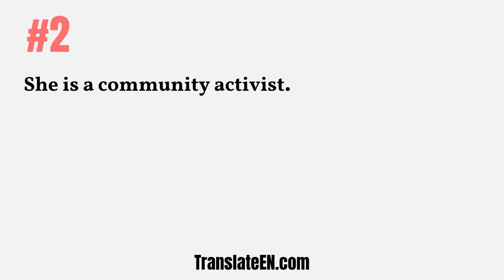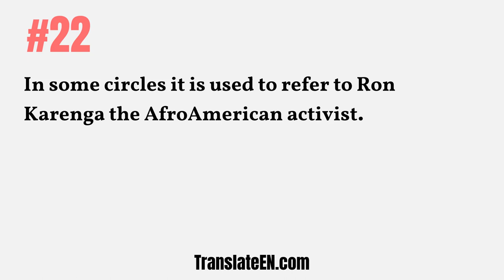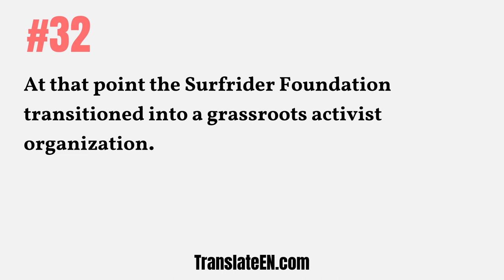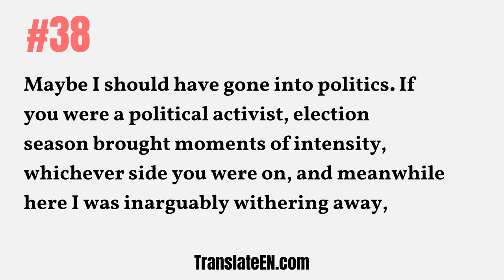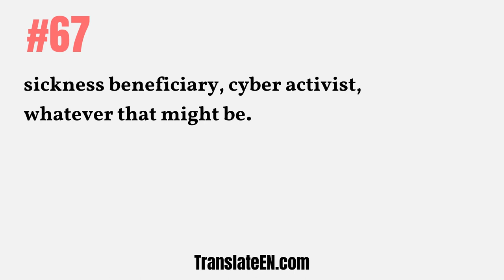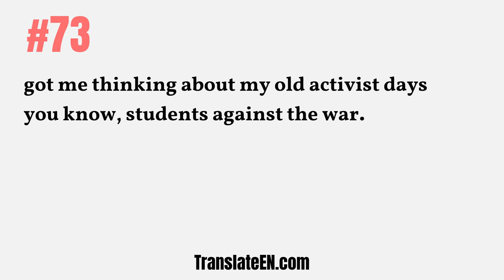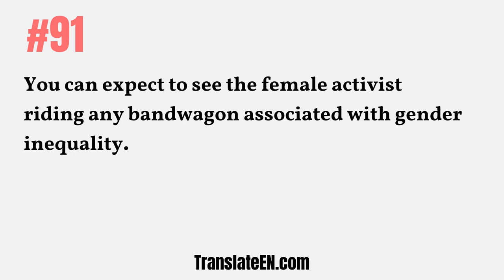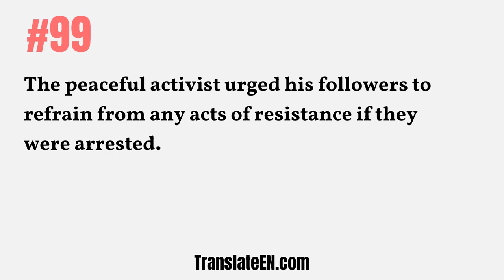How to use "activist" in a sentence - "activist" sentence examples with pronunciation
Learn how to use "activist" in a sentence. If you have been looking for the Short & Simple Example Sentence For "activist" or activist in sentence examples with Audio Pronunciation, then you are right here.
When you first started learning English, you may have memorized words such as: English meaning of the word "activist" But now that you have a better understanding of the language, there’s a better way for you to learn meaning and pronunciation of "activist" through sentence examples.
If you learn whole sentences with "activist", instead of the word "activist" by itself, you can learn a lot faster!

#1: Faouzi is an activist.
#2: She is a community activist.
#3: Faouzi is a human rights activist.
#4: Tom is an activist in his community.
#5: Al Gore is a global-warming activist.
#6: Noted author activist and academic W E B
#7: Noted author activist and academic W E B.
#8: Their son is noted activist Menachem Z Rosensaft
#9: Their son is noted activist Menachem Z Rosensaft.
#10: As well as a dancer Sarabhai is a social activist